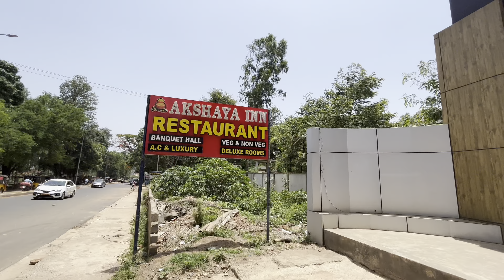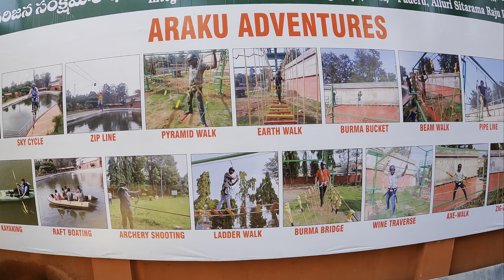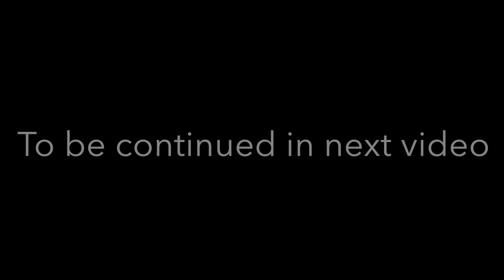Exploring the sightseeing of ARAKU